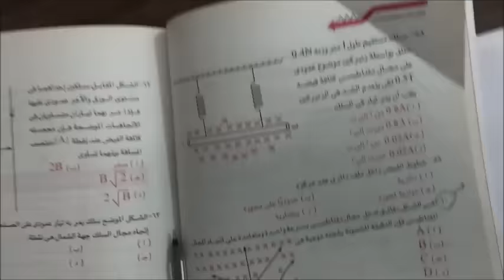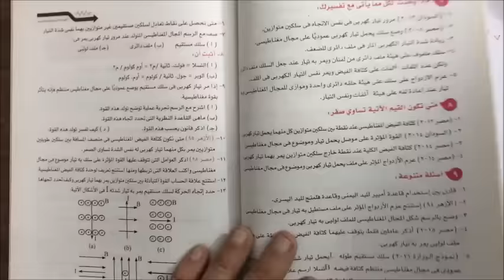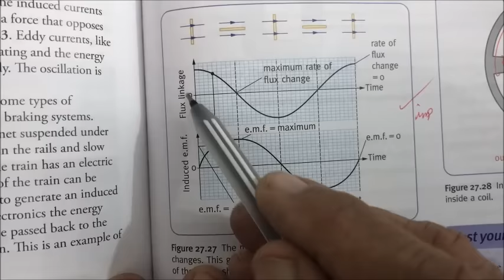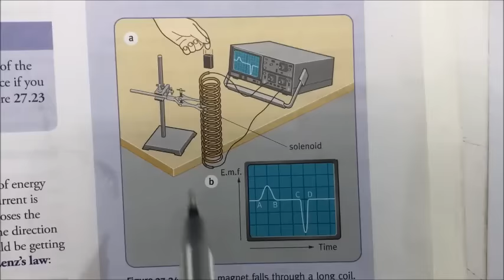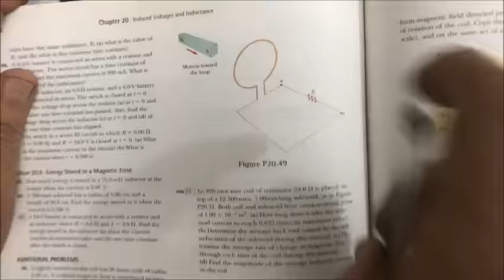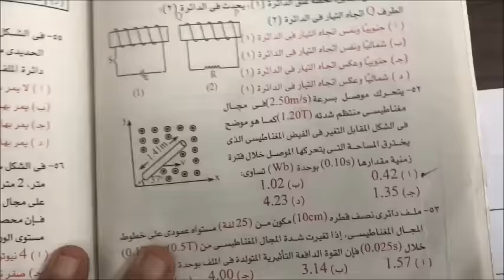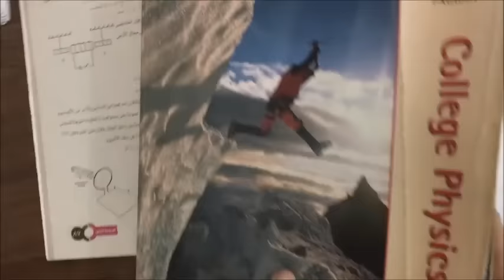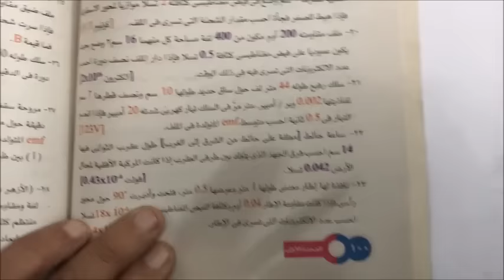بنك الاسئلة الوسام فيزياء - الحلقة السابعة - أحمد بركة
فيزياء ثانويه عامه